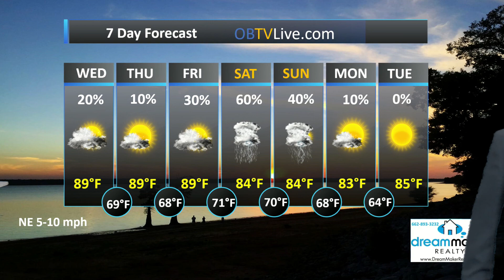Dream Maker Realty Sept 7 2022